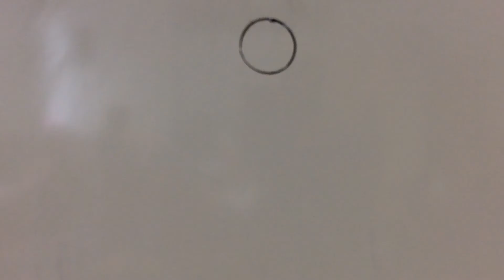Bouncy Ball - Leon Sheridan